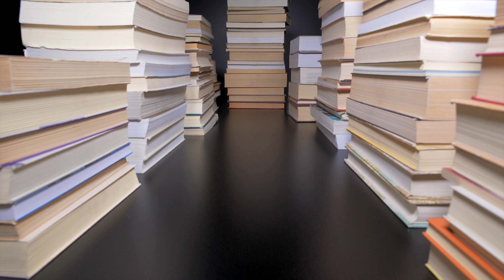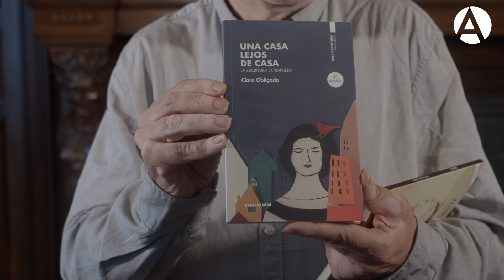El librero y el editor como lectores- Ediciones Contrabando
13/12/2022. Hablamos con Manuel Turégano de Ediciones Contrabando, una joven editorial independiente valenciana, dentro del ciclo 'El librero y el editor como lectores'. Nos recomienda dos obras: Una casa lejos de casa: la escritura extranjera, de Clara Obligado, y Jusepe, de Andrés del Arenal.

En nuestro ciclo estamos viajando por librerías y editoriales de toda España en un trayecto que nos quiere acercar a lo mejor de la literatura hispanoamericana y a descubrir algunos nuevos talentos.